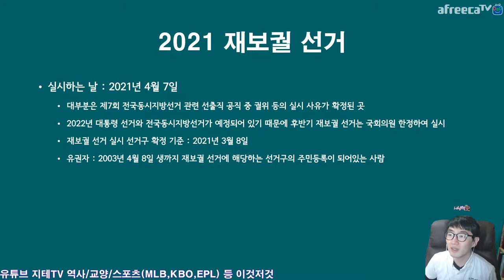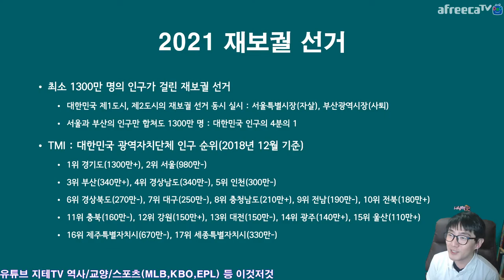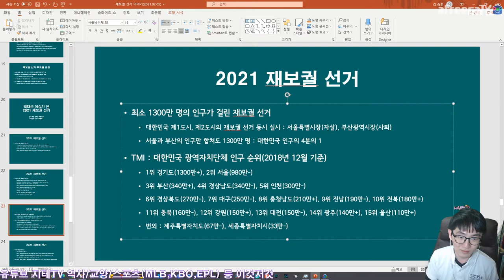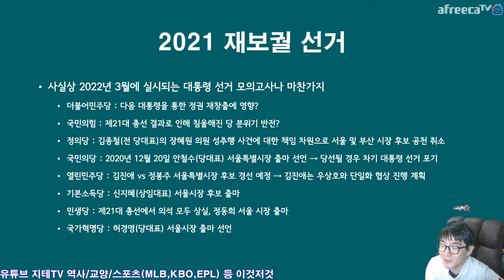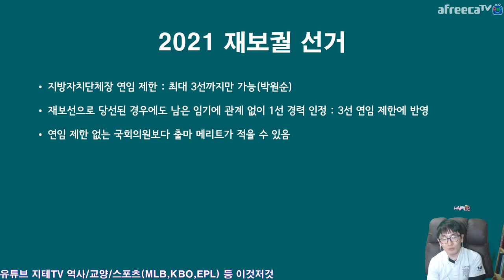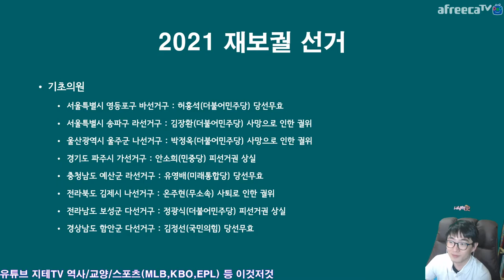재보궐 선거 📚 이야기 2부 2021 재보선은 👨‍👩‍👧‍👦 인구 1300만 명이 걸린 선거 Feat. 허경영 By-Election | 지테TV 시사 진단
2021 재보선에서는 서울특별시장과 부산광역시장에 대한 재보선이 예정되어 있어서 최소 인구 1300만 명이 걸려 있는 선거에요. 물론 유권자가 1300만 명이라는 얘기는 아님.

Timelines
0:00:00 2021 재보궐 선거 2021 By-Election
0:07:20 인구 1300만 명이 걸려 있어요 Over 13 Million People
0:14:51 경상남도지사도 재보궐? Gyeongsangnamdo?
0:16:26 2022 대통령 선거 모의고사? Prepare for President Election?
0:22:02 확정된 선거구는 어디? Where?
0:26:51 허경영, 이 사람은 진짜로 또 나오나요 ㅋㅋ Kyung Young Huh

※ 시사 컨텐츠는 특정 인물에 대한 비방 댓글이 달릴 위험이 크기 때문에 댓글을 닫을게요.

CPU : AMD Ryzen 5800X(8/16)
CPU Cooler : Enermax LIQMAX III ARGB 360
Motherboard : ASUS PRIME X570-Pro CSM
RAM : TeamGroup T-Force Delta RGB CL16 3200Mhz 32GB(16G x 2)
VGA : MSI GTX 1660 Super Gaming X D6 TwinFrozer
SSD(OS & SW) : Samsung 970 EVO Plus 1TB
SSD(Data) : Samsung 850 PRO 256GB
PW : Seasonic Focus Gold GM-750 Modular
Case : Darkflash DLX21 Mesh
Microphone : RODE NT-USB Mini
Webcam : Logitech C922
Keyboard : Logitech K120
Mouse : Logitech G102
PhoneCam(야외촬영) : Samsung Galaxy S7 64GB